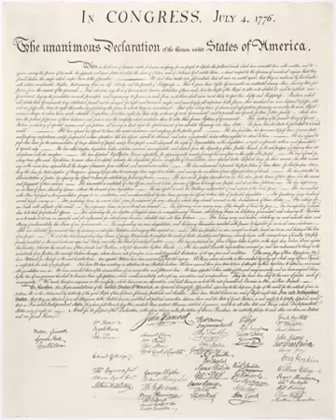United States Declaration of Independence | Wikipedia audio article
This is an audio version of the Wikipedia Article:
United States Declaration of Independence

- Socrates

SUMMARY
The United States Declaration of Independence is the statement adopted by the Second Continental Congress meeting at the Pennsylvania State House (now known as Independence Hall) in Philadelphia, Pennsylvania on July 4, 1776. The Declaration announced that the Thirteen Colonies at war with the Kingdom of Great Britain would regard themselves as thirteen independent sovereign states, no longer under British rule. With the Declaration, these new states took a collective first step toward forming the United States of America. The declaration was signed by representatives from New Hampshire, Massachusetts Bay, Rhode Island, Connecticut, New York, New Jersey, Pennsylvania, Maryland, Delaware, Virginia, North Carolina, South Carolina, and Georgia.
The Lee Resolution for independence was passed on July 2 with no opposing votes. The Committee of Five had drafted the Declaration to be ready when Congress voted on independence. John Adams, a leader in pushing for independence, had persuaded the committee to select Thomas Jefferson to compose the original draft of the document, which Congress edited to produce the final version. The Declaration was a formal explanation of why Congress had voted to declare independence from Great Britain, more than a year after the outbreak of the American Revolutionary War.  Adams wrote to his wife Abigail, "The Second Day of July 1776, will be the most memorable Epocha, in the History of America" – although Independence Day is actually celebrated on July 4, the date that the wording of the Declaration of Independence was approved.
After ratifying the text on July 4, Congress issued the Declaration of Independence in several forms. It was initially published as the printed Dunlap broadside that was widely distributed and read to the public. The source copy used for this printing has been lost and may have been a copy in Thomas Jefferson's hand. Jefferson's original draft is preserved at the Library of Congress, complete with changes made by John Adams and Benjamin Franklin, as well as Jefferson's notes of changes made by Congress.  The best-known version of the Declaration is a signed copy that is displayed at the National Archives in Washington, D.C., and which is popularly regarded as the official document. This engrossed copy was ordered by Congress on July 19 and signed primarily on August 2.The sources and interpretation of the Declaration have been the subject of much scholarly inquiry. The Declaration justified the independence of the United States by listing colonial grievances against King George III and by asserting certain natural and legal rights, including a right of revolution. Its original purpose was to announce independence, and references to the text of the Declaration were few in the following years. Abraham Lincoln made it the centerpiece of his policies and his rhetoric, as in the Gettysburg Address of 1863. Since then, it has become a well-known statement on human rights, particularly its second sentence:

We hold these truths to be self-evident, that all men are created equal, that they are endowed by their Creator with certain unalienable Rights, that among these are Life, Liberty and the pursuit of Happiness.
This has been called "one of the best-known sentences in the English language", containing "the most potent and consequential words in American history". The passage came to represent a moral standard to which the United States should strive. This view was notably promoted by Lincoln, who considered the Declaration to be the foundation of his political philosophy and argued that it is a statement of principles through which the United States Constitution should be interpreted.The Declaration of Independence inspired many similar documents in other countries, the first being the 1789 Declaration of Flanders issued during the Brabant Revolution in the Austrian Netherlands. It also served ...